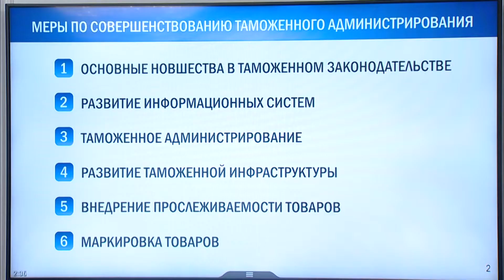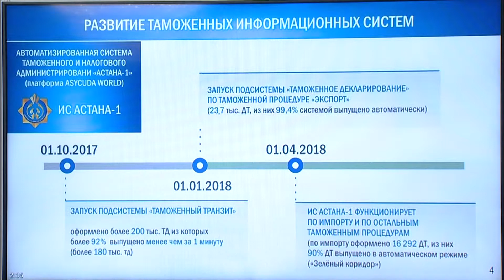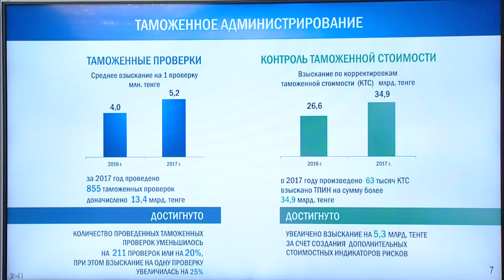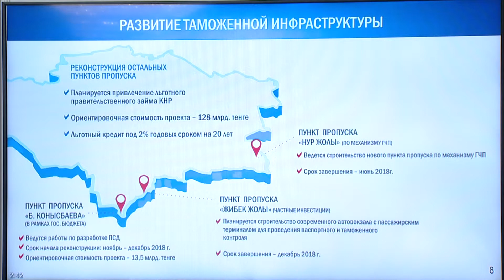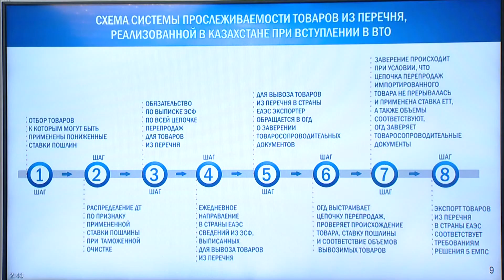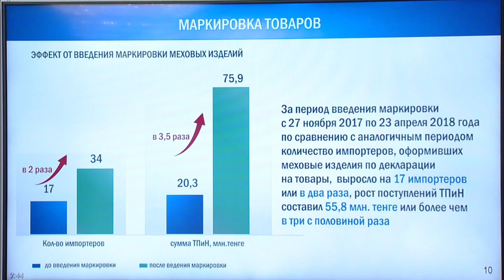Кедендік әкімшілендіруді жетілдіру туралы (Б. Сұлтанов)